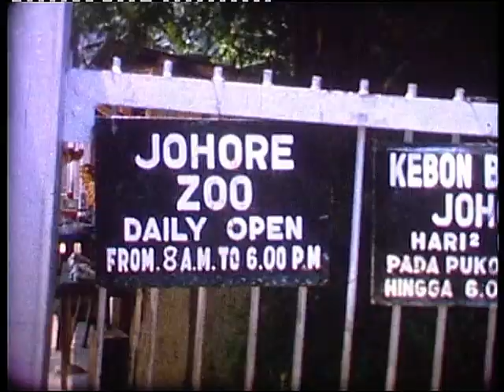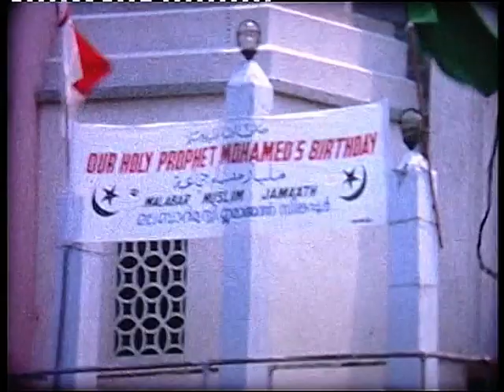HMS Ark Royal R09 1962 crew visit Johor Hong Kong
Officers of the aircraftcarrier visit Johor and its Pulau Kukup National Park. Then they are off to Hong Kong